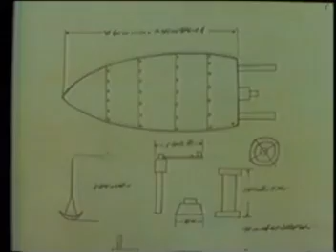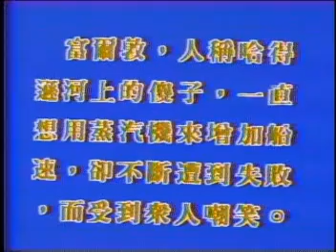【世界名人故事】 《富尔顿》 1765 - 1815，美国 蒸汽船发明家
收藏汉字，拼音，历史，唐诗，童话，儿歌，科普等各类学习视频。
点击下方👇'SHOW MORE', 看更多优秀中文学习视频，让海外华人儿童都能学好中文！